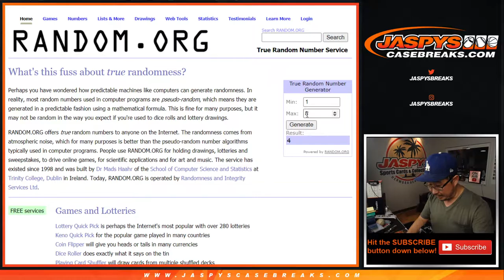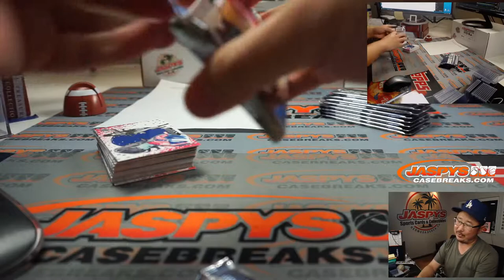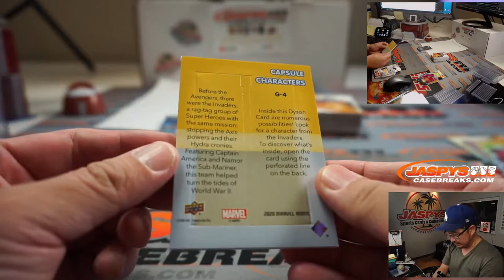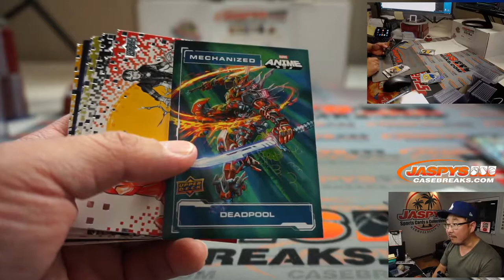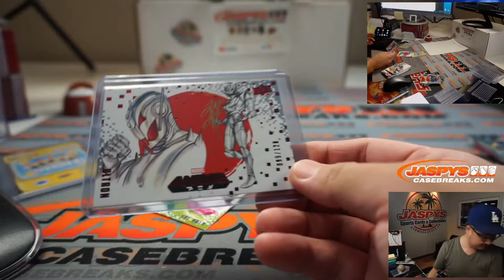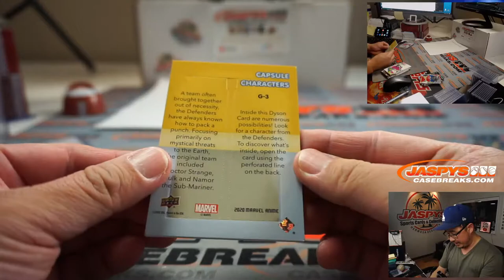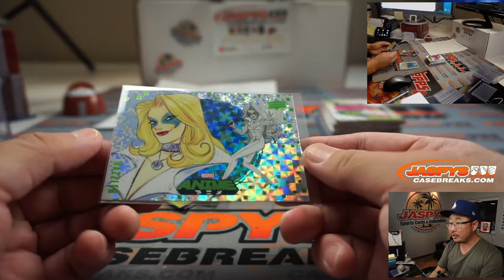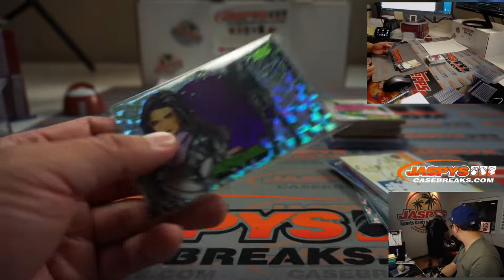Tu, 10.20.20 || 1Box RP #4 || 2020 Upper Deck Marvel Anime